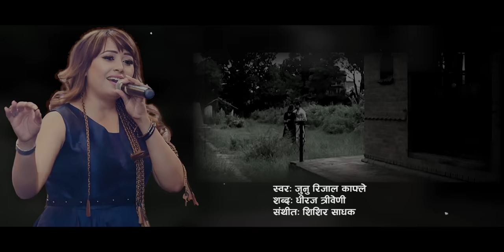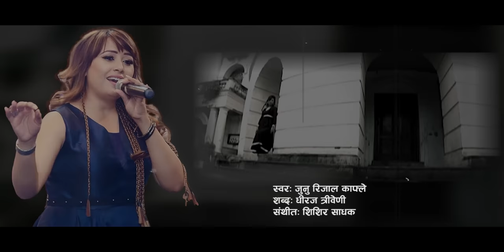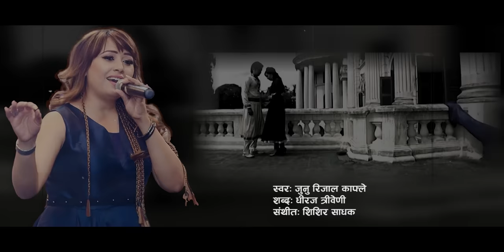Na Dosh Timro II Junu Rijal II Lyrical Video II Re Uploading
Na Dosh Timro II Junu Rijal II Lyrical Video

Lyric: Dhiraj Tribeni
Singer: Junu Rijal
music arrangement : Kiran Kandel
Studio: Pragya sound
Artist: Sabin shrestha , Diya maske
Direction : Kumar Shah
Edit : Kumar shah

►Technical Support :  Bishal Rai{ Mfu vae)

Unauthorized downloading and re uploading on Any YouTube channel without prior permission will be STRICTLY PROHIBITED and  shall be punished.